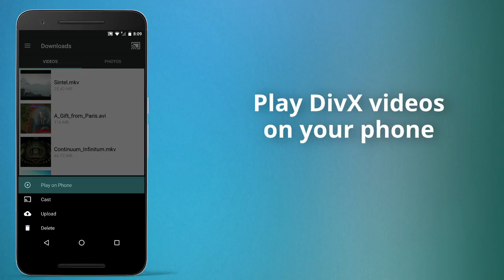What's the DivX Mobile App?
In the simplest terms, DivX Mobile lets you cast video (in up to 4K resolution) to your TV and play video (including DivX files) on your phone. Available for free on Android and iOS this short preview video shows you how it works...